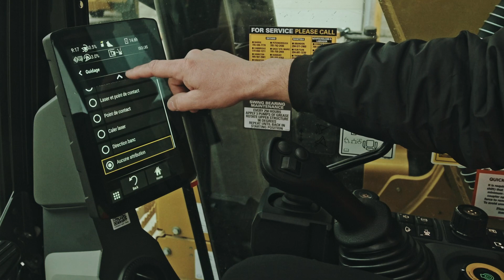Configuration des manipulateurs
Nos excavatrices Cat de nouvelle génération vous permettent de configurer vos manipulateurs pour sauver du temps et gagner en efficacité. Regardez comment les configurer avec Patrice Blier, notre expert en technologie.